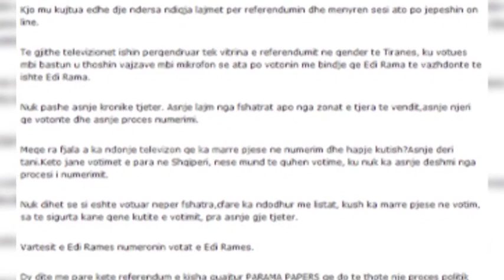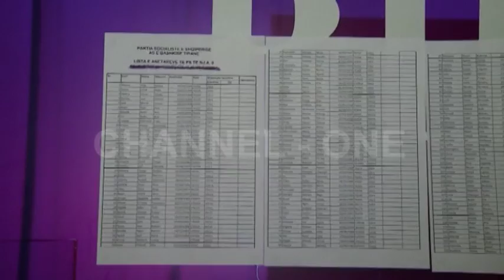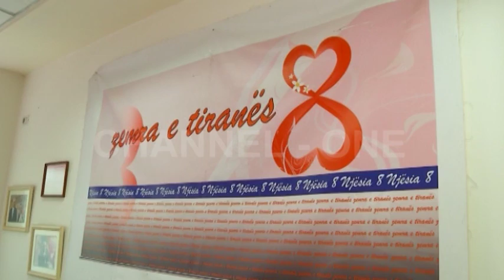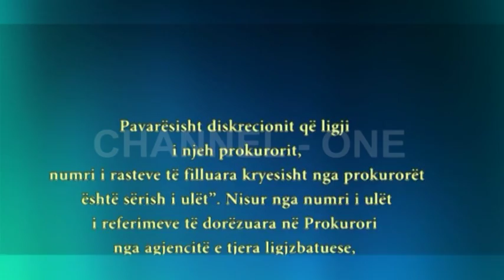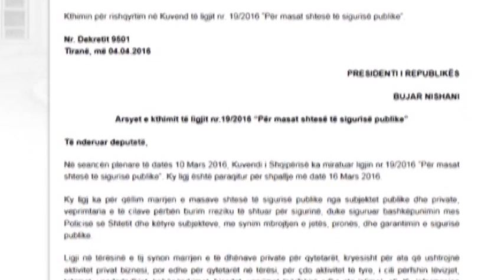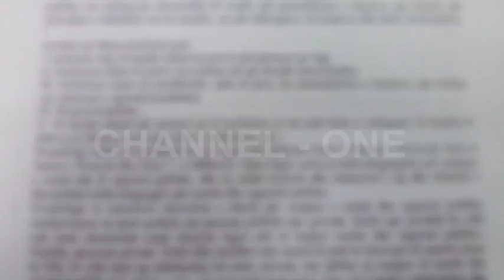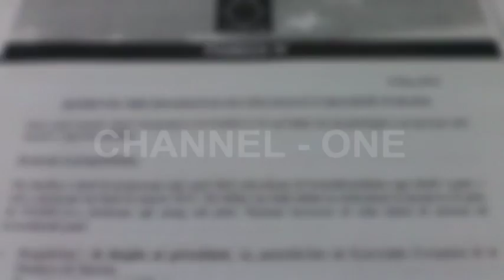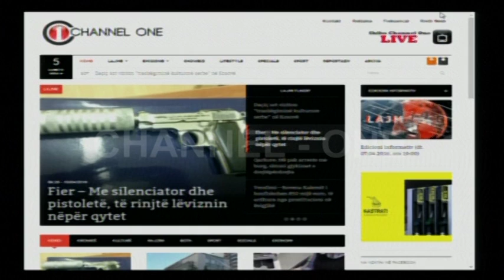Edicioni informativ (dt. 10.04.2016, ora 19:00)